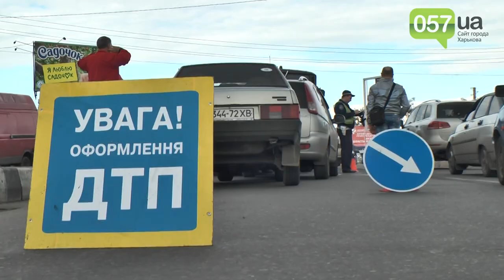На перекрестке улиц Жилярди и Шевченко столкнулись 5 машин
На перекрестке улиц Жилярди и Шевченко столкнулись три легковушки и два грузовика.

По словам очевидцев аварии, у ЗИЛа, груженного дровами, отказали тормоза. После этого, проехав несколько метров на двух колесах и едва не перевернувшись, он врезался в двигавшийся ему на встречу Chevrolet Aveo. Далее сработал принцип домино.